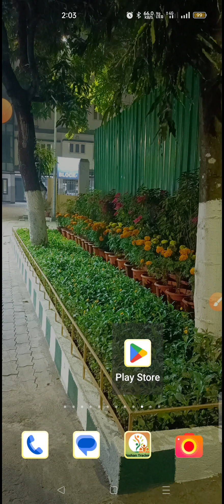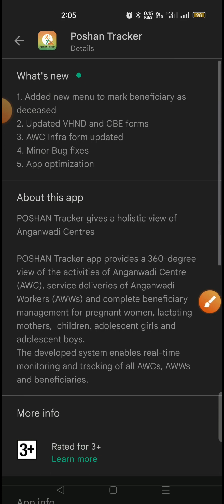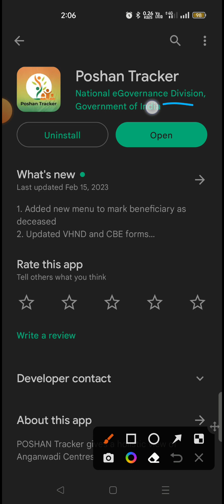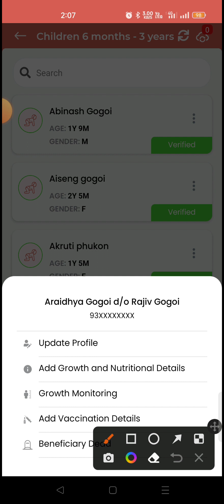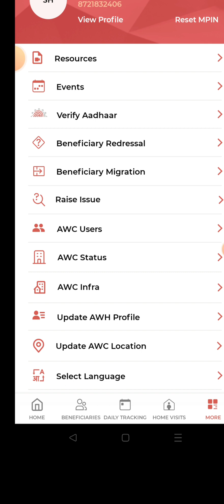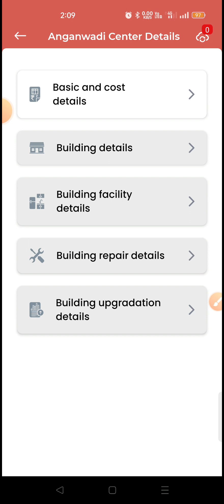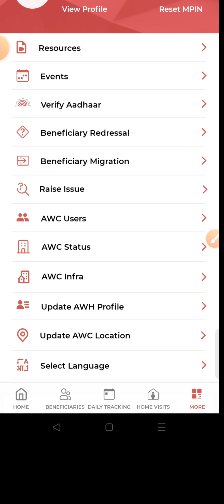Poshan tracker app ত মৃত্যু হোৱা beneficiary ক কেনেকৈ delete কৰিব পাৰি ? চাওঁ আঁহক !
Poshan tracker app ত 18.2 version update কৰা পাছত  মৃত্যু হোৱা beneficiary ক কেনেকৈ delete কৰিব পাৰি ?

social site--